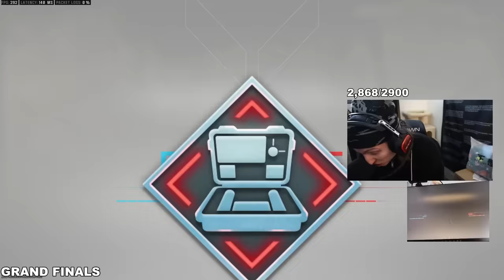HOW TO WIN SND LIKE A PRO!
In this video, I showcase 2 of my 1v1 TOURNEY FINALS where I walk through HOW I can READ my opponent and WIN consistently!